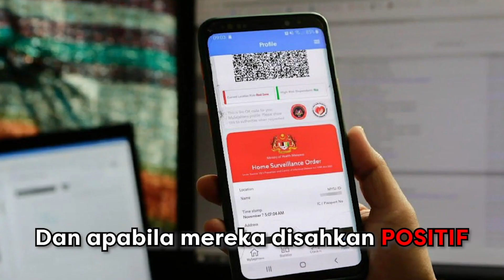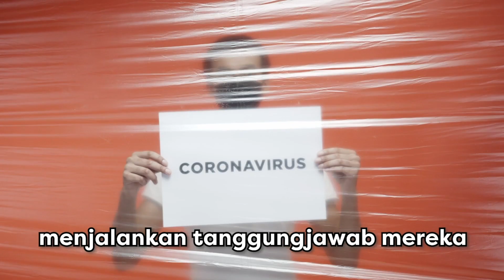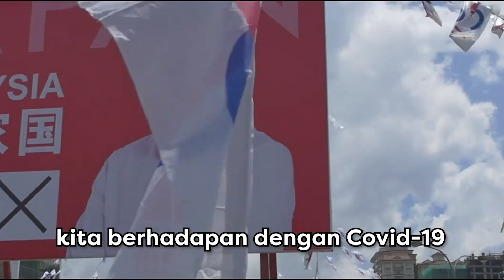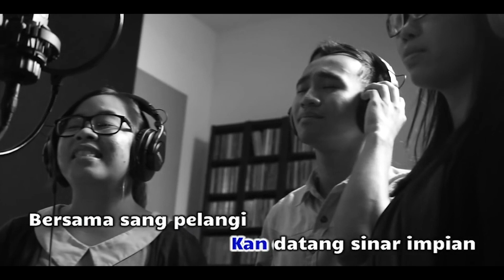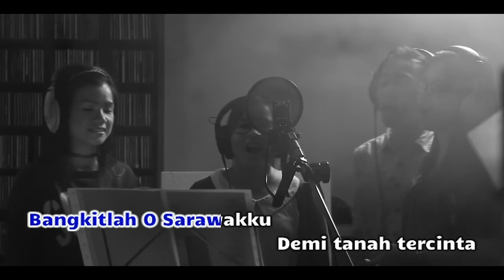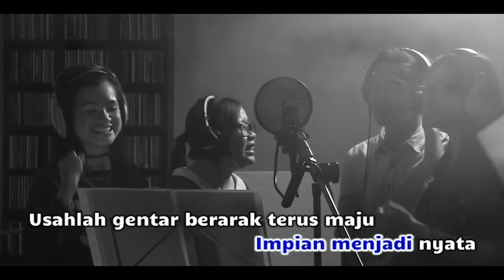Talkshow PRN Sarawak: Calon DAP N.2 Tasik Biru, Granda Aing